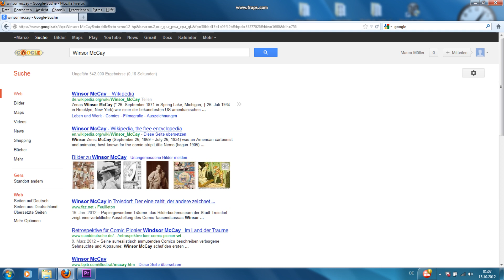15.10.2012 Google Doodle „Little Nemo in Google-Land". Little Nemo in Slumberland Windsor McCay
„Little Nemo in Google-Land". It is an interactive animation.
Google honors the 107th anniversary of the Comic Strip Little Nemo in Slumberland, created by Winsor McCay. Little Nemo is a fictional character in this comic strip, that appeared weekly in different newspapers just like the New York Herald.
The launch date was October 15, 1905. In the year 1927 this series finally ended.

" the comic has inspired artists, feature animated films, and operas. Original pages have also drawn attention at the Louvre in Paris and the Metropolitan Museum of Art in New York.

Heute am 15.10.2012 feiert Google den 107 Geburtstag der von Winsor McCay entworfenen  Comicserie Little Nemo in Slumberland mit einer Animirten Doodle auf der Hauptseite von Google. Der Comic erschien wöchentlich zwischen dem 15. Oktober 1905 und dem 23. April 1911 in der Tageszeitung New York Herald sowie ab dem 30. April 1911 bis 1913 im New York American unter dem neuen Namen In the Land of Wonderful Dreams.